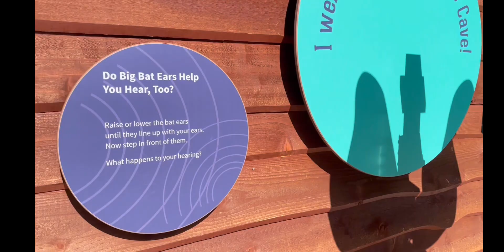Utah Hike - American Fork Canyon Nature Trail | INSANE Snow Melt in River!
We went on a family "hike" on this trail in American Fork Canyon in Utah. It's the American Fork Canyon nature trail through the Swinging Bridge Picnic area. It was a fun, short, hike on a paved trail. It's pretty easy walking overall, through the shady trees, and was perfect for our family of 6 with varying ages. The trail crosses two awesome bridges where we stood over the gushing river. You can see and hear the intensity due to the snow melting from the insane winter we had (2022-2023 season). ENJOY!

Like my hat?

Hey, I'm Dan,

I share how-to videos, product reviews, dad hacks, DIY, family fun, skits, vlogs, and more!